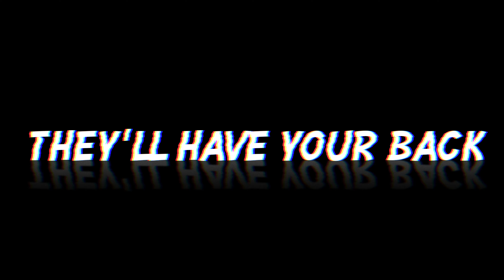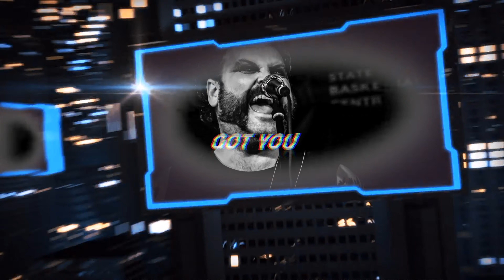TORRENTIAL THRILL - "Human Zoo" (Lyric Video)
The second track from 2017's Nothing as it Seems, Human Zoo is an anthem about everything we believe our home to be and a cry against those who would seek to ruin if for personal gain.
In a time where we are confined to our homes in what seems like an infinite curfew amidst a global pandemic, Human Zoo is a timely reminder of the freedoms we often take for granted.